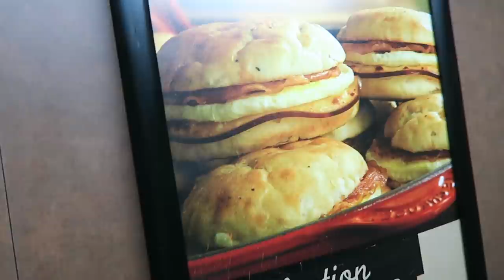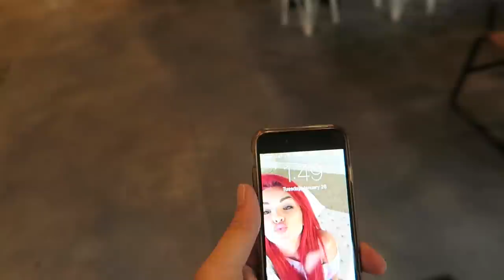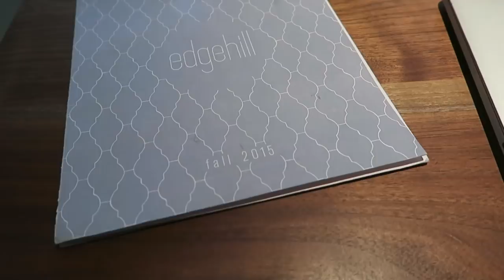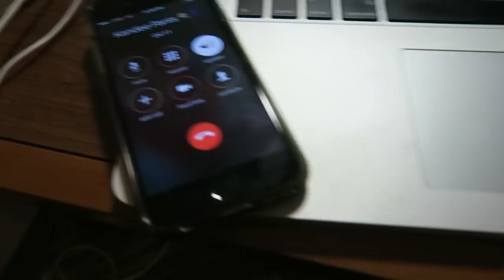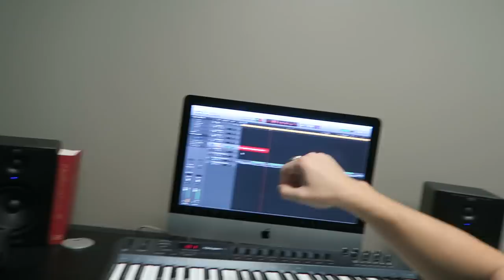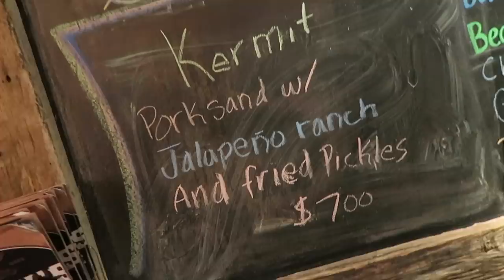NO MORE BARISTA!! - VLOG 18